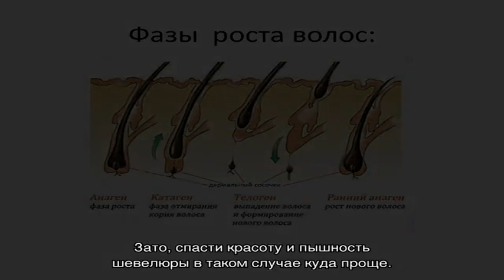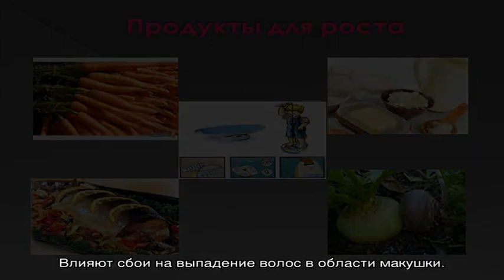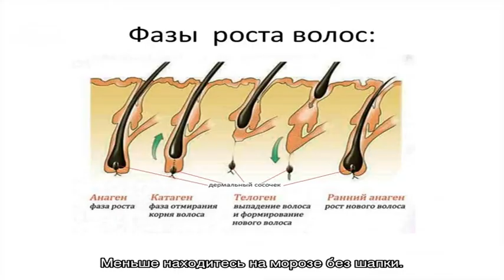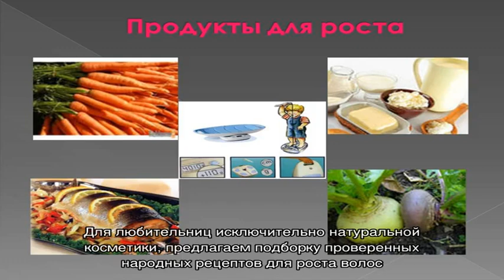Что делать если не растут волосы на голове: возможные причины и способы исправления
Разбираемся почему волосы на голове растут слишком медленно. Какие могут быть причины. Что можно сделать для ускорения роста волос.